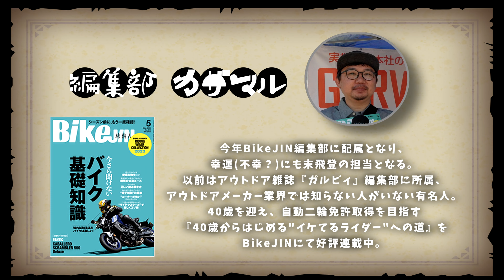MAMAが作った理想のテント【LaLa】WILD-1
OUTDOOR DAYS JAPAN TOKYOでのUNIFLAMEの商品をお届けします。